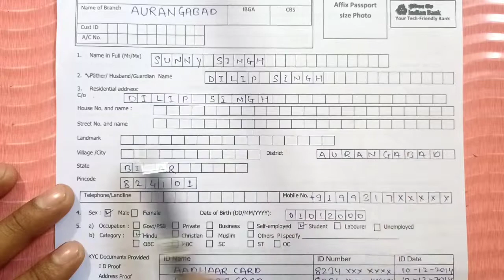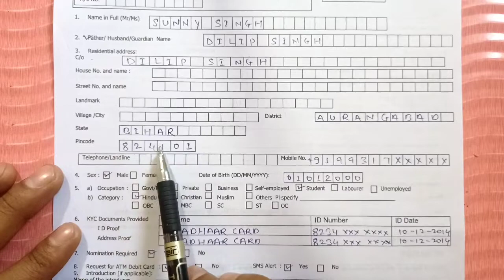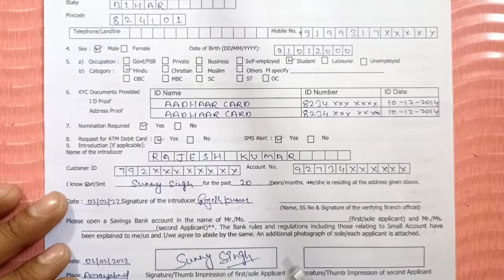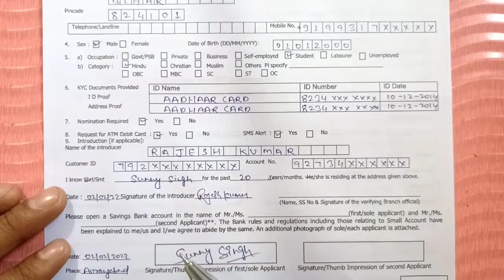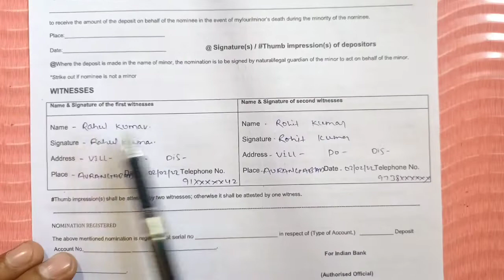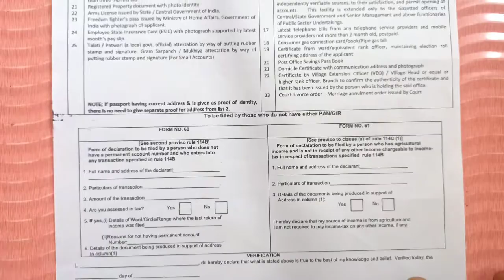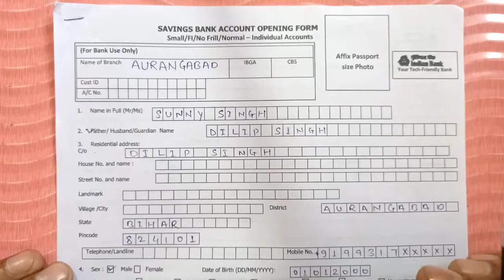Indian Bank ka Account Opening Form kaise bharen || How to fill indian bank account opening form